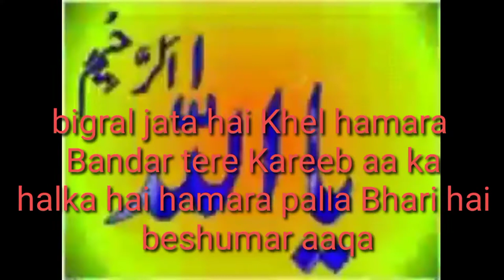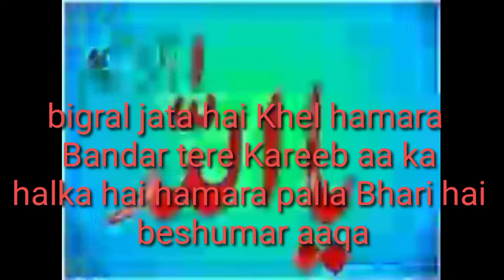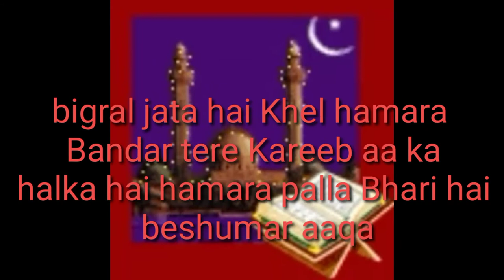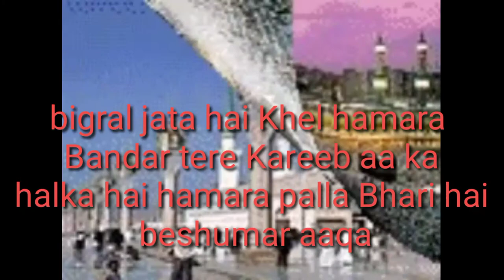hey Google dictionary ke photo